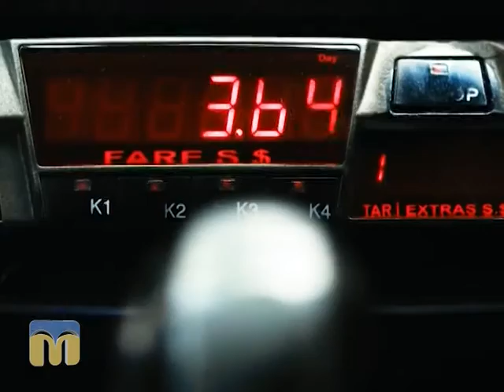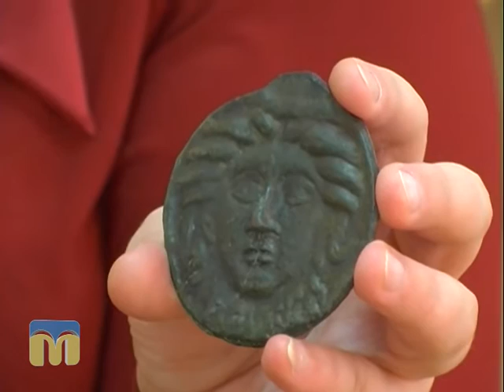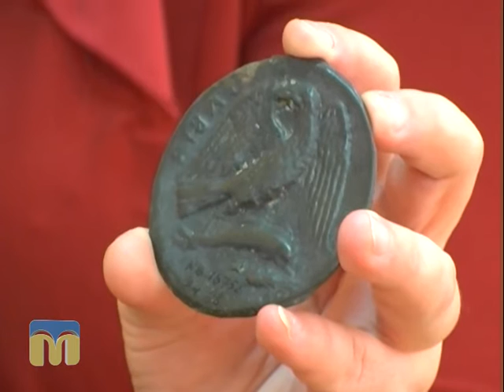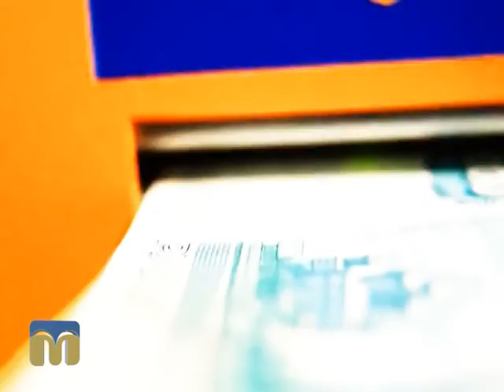Цікаві факти про гроші